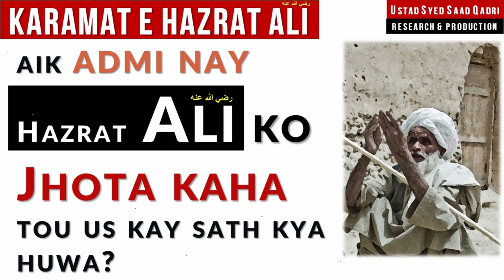Hazrat Ali RA ki Karamat ka Qissa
This lecture is about aik admi nay Hazrat Ali ko jhota kaha tou aap nay us kay leyay bad duwa ke tou woh andha ho gaya.